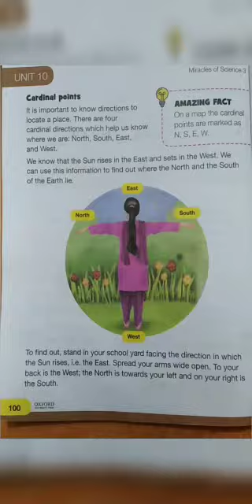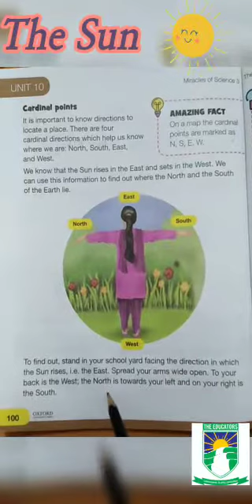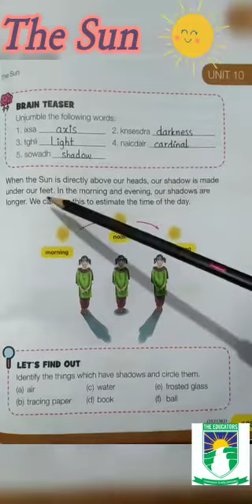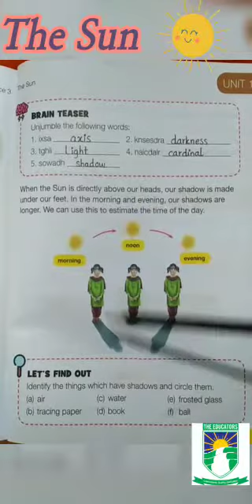Unit#10 The Sun (remaining reading) (G.Science) Grade III